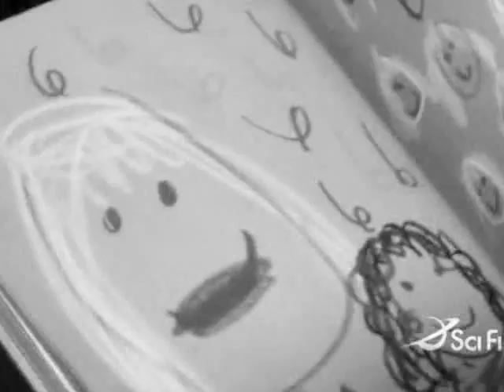Battlestar Galactica - Protège-moi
A vid about all those passions going on in BSG and how destructive they can be. I'm not normally that pessimistic (though, I probably should be, considering where season 4 is heading), but I wanted to make an angsty vid.

Song is by Placebo. It's in french (except for "protect me from what I want" part), so I'm including lyrics and translation.

C'est le malaise du moment, (It's the disease of the moment,)
L'épidémie qui s'étend, (The epidemic that spreads,)
La fête est finie, on descend, (The party is over, they descend,)
Les pensées qui glacent la raison. (The thoughts that freeze the reason.)

Paupières baissées, visages gris, (Lowered eyelids, gray faces,)
Surgissent les fantômes de notre lit; (Appear the ghosts of our bed;)
On ouvre le loquet de la grille (We open the latch of the gate)
Du taudis qu'on appelle maison. (Of the slum that we call home.)

Protect me from what I want
Protect me, protect me

Protège-moi, protège-moi (Protect me, protect me)
Protège-moi, protège-moi
Protège-moi, protège-moi
Protège-moi, protège-moi

Sommes-nous les jouets du destin (Are we the playthings of the fortune)
Souviens-toi des moments divins (Do you remember the divine moments)
Planant, éclatés au matin, (Marvellous in the morning,)
Et maintenant nous sommes tout seuls. (And now we are all alone.)

Perdus les rêves de s'aimer, (Dreams of love are lost,)
Le temps où on avait rien fait, (The times when we have done nothing,)
Il nous reste toute une vie pour pleurer (All that's left is to cry our whole life)